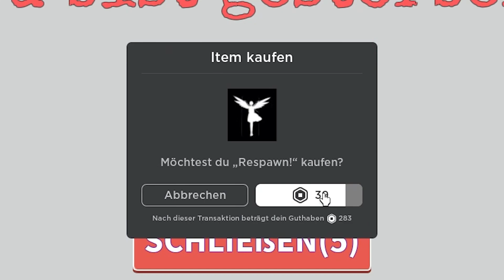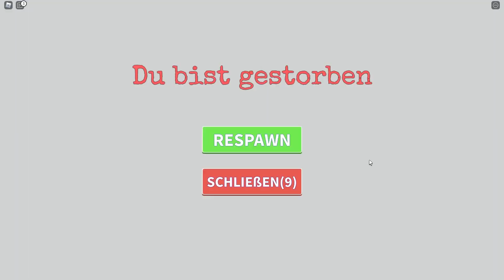ICH habe die GANZE WELT in ORANGE GEFÄRBT!! (Roblox)